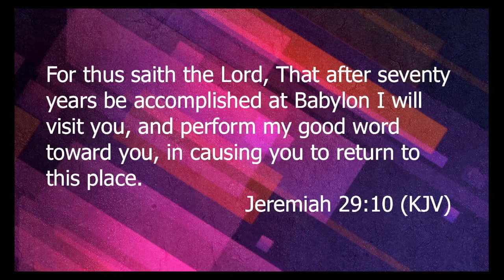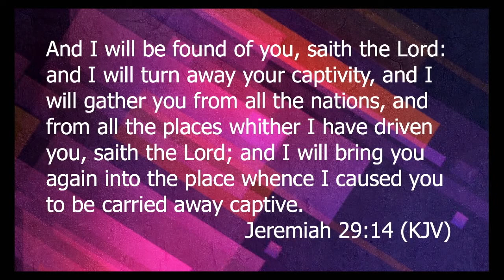7-16-17 Sunday Worship "Who Called Hospice In?"